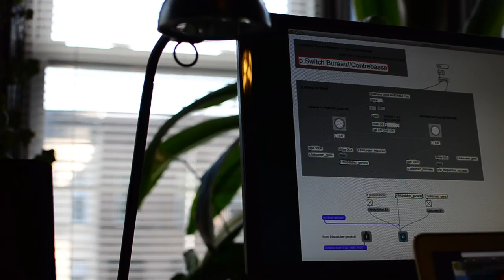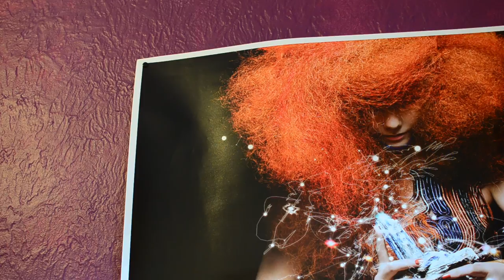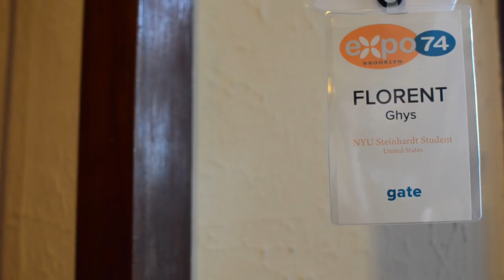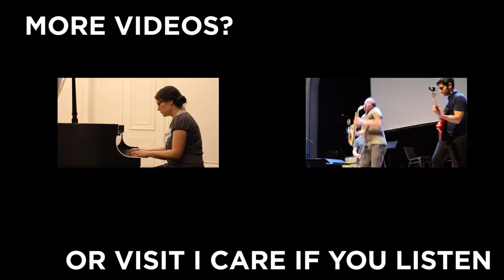Hanging out with Florent Ghys | Hang #5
Florent Ghys performs "Nappe Brodée" at 7:28 | Click on CC to toggle English subtitles

Florent Ghys is a composer and upright bass player from Bordeaux, France.
He studied ethno-musicology with a focus on Arabic contemporary music in Université de Bordeaux 3, and classical contrabass in Paris with Thierry Barbé. He is currently a graduate student at New York University, studying composition with Julia Wolfe.

As a solo bass player he played his own music at Le Poisson Rouge (MATA 2011), Winter Garden (Bang on a Can Festival 2010), WNYC (Soundcheck May 2010), Carlsbad Music Festival, the Gershwin Hotel, and has been featured on NBC's website. His new album ''Baroque Tardif'' (2011 Cantaloupe music) has been reviewed by John Schaefer in his ''New Sounds'' in February 2012.

''Florent Ghys creates a kind of post-minimalist chamber music using unusual phasing and overdubbing'' - John Schaefer

''Ghys is one of a new breed of composer/performers. He creates highly contrapuntal, post-minimalist chamber music showcasing intelligent multi-tracking and inventive use of electronics and sampled speech. On the surface, his music is lighthearted and easily engaging, with whimsical loops and repetitions dancing around each other, creating clever and pleasing rhythms. These seemingly simple elements are carefully crafted, however, and pieced together very deliberately.'' - WQXR

I Care If You Listen is a blog about Contemporary Classical Music (some people also say New Music), design, architecture, technology, and the idea of craftsmanship. It is curated by Thomas Deneuville, a French-born composer living in New York City, with the help of wonderful contributors in the US and the UK ■